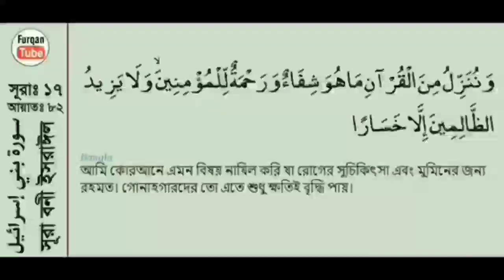একজন ইমামের মুখে শুনুন সময়ের সেরা ভাষণ !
বর্তমান সময়ের সময়োপযোগী বিষয়ে তাওহীদি চেতনায় কিছু মূল্যবান কথা বললেন স্রদ্ধেও বন্ধুবর,সমাজসেবক, ও স্পষ্টভাষী একজন দ্বীনি ভাই, চলুন একজন ইমামের মুখে শুনুন সময়ের সেরা ভাষণ !

জ্বিনের কথা শুনুন জ্বিনের সাথে কথা কার না ভালো লাগে? জিন কিভাবে কথা বলে জানেন কি? জ্বিন আসরের দৃশ্য জিন ভর করার দৃশ্য জিনের আছর জিনের সাথে কথা জিনের কথা বলার দৃশ্য জ্বিনের গল্প জিনের দেশ জিন থেকে বাঁচার উপায় জিন থেকে মুক্তি পাওয়ার দোয়া জিন থেকে চির মুক্তি জিন জবাই করার দোয়া জ্বিনকে জবাই জ্বীন জবাই জ্বিন ও যাদুর চিকিৎসা জ্বিন জিন জ্বীন Jinn jin চিকিৎসা জিনের আক্রমন জ্বিনের অনিষ্ট জ্বিনের জিন মেরে ফেলার দোয়া jinn জিন কতল জিনের আয়াত Jin gin জিনকে জবাই কিভাবে জিন জবাই করে জিন জবাই করার কৌশল জিন জবাই করার নিয়ম জিন তাড়ানোর জিন থেকে রক্ষা jin jobai মুমিন মুসলমান Mumin Musolman সিলেট Sylet

Assalamu-Alaikum.

আলোচ্য বিষয়   : একজন ইমামের মুখে শুনুন সময়ের সেরা ভাষণ !
আলোচক          : নুর মোহাম্মদ চৌধুরী।

আমি বর্তমানে ঢাকার অদুরে বাইপাইল EPZ সাভার এলাকায় বাস করি।

নিচের নম্বরে Whatsapp কিংবা ইমোতে সকাল ১০ টা হতে রাত ১১ টা পর্যন্ত যোগাযোগ করবেন!

কুরআন মজীদে এক জায়গায় নয় বহু জায়গায় এমনভাবে জিন ও মানুষের উল্লেখ করা হয়েছে যা থেকে জিনের অস্তিত্ব বুঝা যায় , এরা স্বতন্ত্র দু’টি মাখলুক। উদাহরণ স্বরূপ দেখুন সূরা আ'রাফ আয়াত ৩৮; হূদ, ১৯; হা-মীম আস সাজদা, আয়াত ২৫ ও ২৯; ২৯;আল আহকাফ ১৮; আয যারিয়াত; ৫৬ এবং আন নাস, ৬। সূরা আর রাহমান তো পুরাটাই এ ব্যাপারে এমন অকাট্য প্রমাণ যে, জিনদের এক প্রকার মানুষ মনে করার কোন অবকাশই নেই। সূরা আ’রাফের ১২ আয়াত, সূরা হিজরের ২৬ ও ২৭ আয়াত এবং সূরা আর রাহমানের ১৪ ও ১৫ আয়াতে ষ্পষ্টভাবে বলা হয়েছে যে, মানুষ সৃষ্টির মৌলিক উপাদান হলো মাটি আর জিন সৃষ্টির মৌলিক উপাদান হলো আগুন।

⬛ How to find out us:
    মুমিন মুসলমান

জাযাকাল্লাহু খইরন!